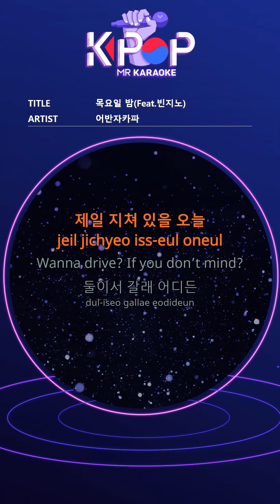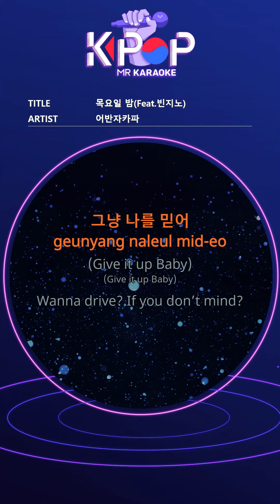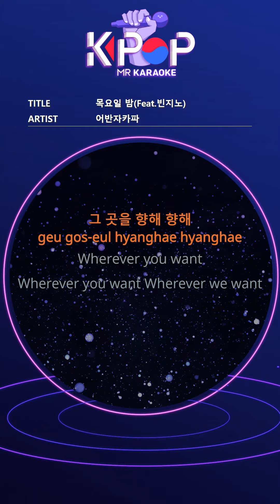[KPOP MR 노래방] 목요일 밤 - 어반자카파 (With Melody Ver.)ㆍThursday Night - Urban Zakapa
[Eng-Sub]
Ordinary Thursday night
I will take you anywhere
During the week you
The most exhausting today
Wanna drive? If you do n’t mind?
I want to go anywhere together
You and I will fill the night
Towards that place
Wherever you want
Come and go
Even if I do everything
No one laughs
I am afraid of tomorrow to come again
I have some night left
I don't know how to write
I feel the night air with you and dig
I'll pick you up now
Don't go home
baby I ’m on my way
Maybe I ’ll be there by 8
Why do you have to pay
You have a car with good music.
Of course I have to work early tomorrow.
In this time
I have to see you even a little
Thursday night with breath
I run while thinking of you
Ordinary Thursday night
Towards that place
Wherever you want
I'll take you anywhere
Crossing the street lamp like a keyboard
Listening to your day
“Did you?” therefore
The outside that annoyed you
Pushing the world's night air
Like music thrown outside the window
In the Han River, stars and moon
It's the same as time
We can feel together
More in the future
I'm arriving on Thursday.
Ordinary Thursday night
Wherever you want, wherever you become
Wherever you want Wherever we want
Wherever I want Wherever you want
we ’re going to yo
Make the wind feel more
Open the window wide
(we ’re going to yo we ’re going to yo)
I don't need to say anything
Just trust me
(Give it up Baby)
Towards that place
Wherever you want

ⓒMusicen. MR